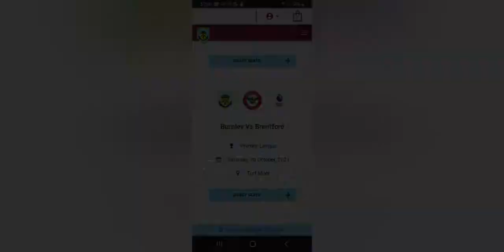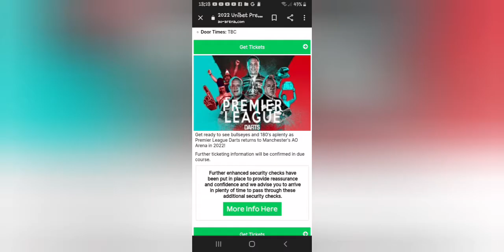Monthly Channel update for September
looking back at what has happened in September on my channel and looking forward to what october has to offer